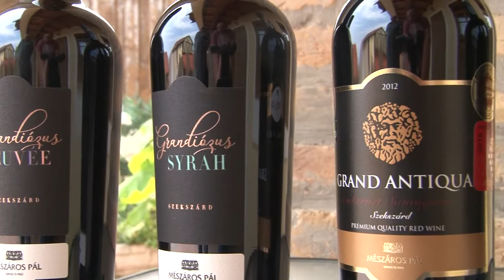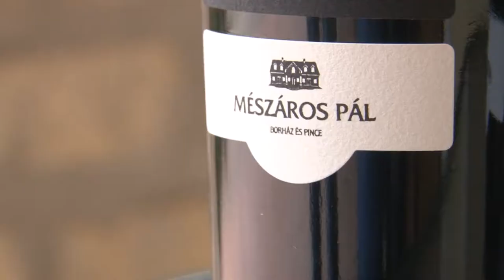Mészáros Pál - borász, Szekszárd 2019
Mészáros Pál - borász, Szekszárd